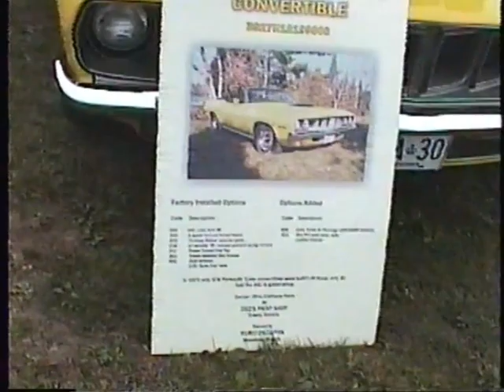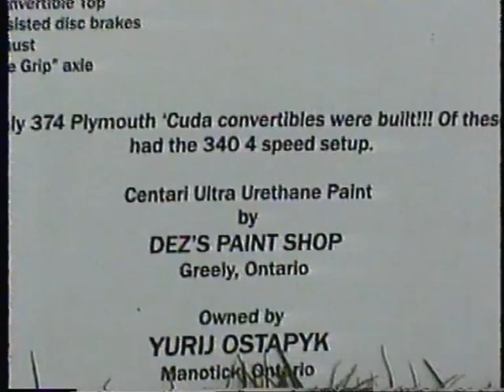Ray Dupuis 1967 RO Belvedere hemi and cuda 71 340 convertible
Ray Dupuis 1967 RO Belvedere hemi and cuda 71 340 convertible at a car show near Ottawa around 2000